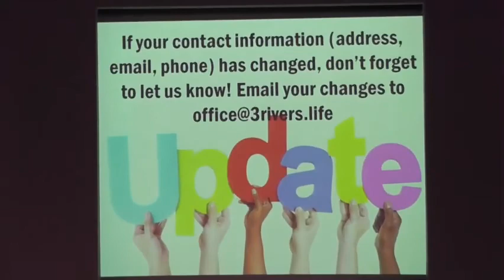October 25, 2020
Review of Genesis Chapters 26-50